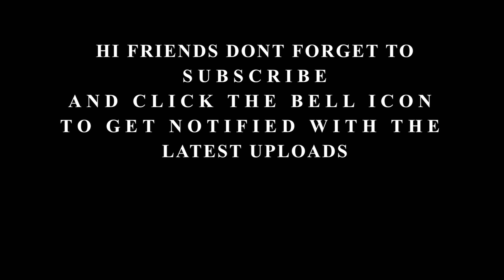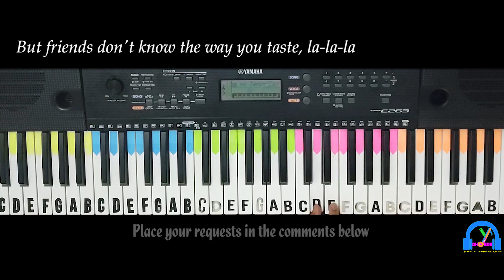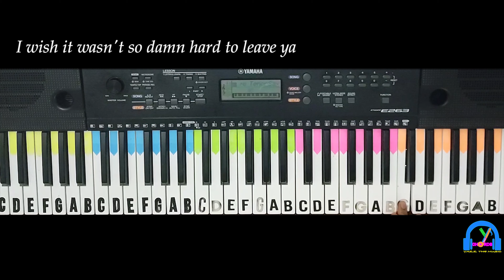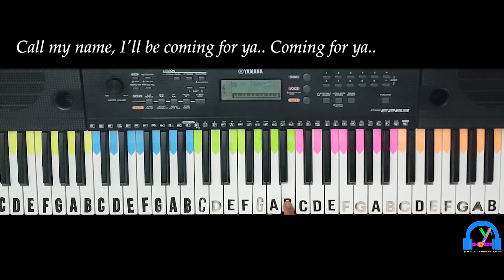Señorita | Shawn Mendes, Camila Cabello | Keyboard Version with lyrics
ORIGINAL SONG CREDITS:
Song - Señorita